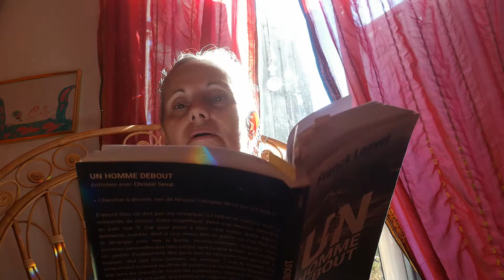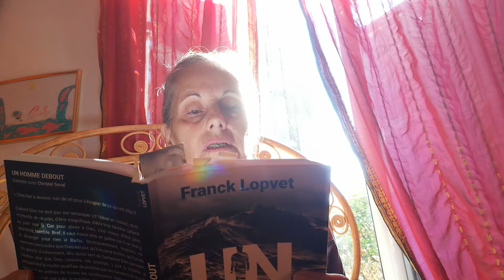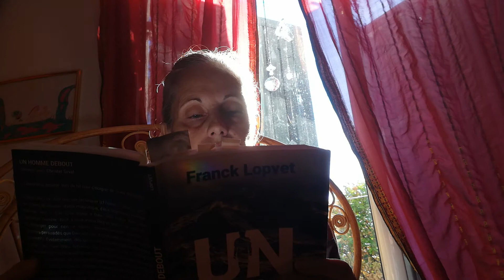version hippie où version fasciste ? extrait du livre de Franck Lopvet un homme debout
pour découvrir Franck Lopvet je vous conseille les vidéos où il a fait des causeries puissantes qui vont changer votre énergie, c'est sur la chaîne youtube de Gwenolinne en voici une